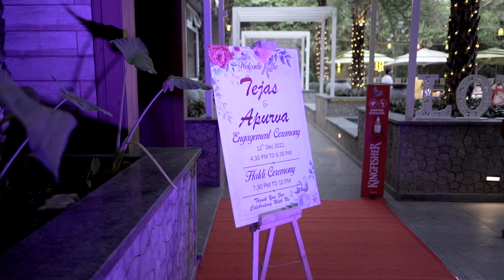Apurwa Tejas Cinematic Teaser